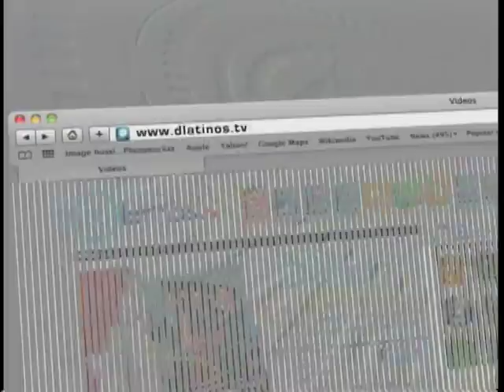Diaz-Balart habla sobre la reforma inmigratoria en D'Latinos al dia - 10 de deciembre del 2012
Congresista Mario Diaz-Balart (R-FL) hace una entrevista con Carlos Zapata en su programa, D'Latinos al dia en Azteca America SWFL